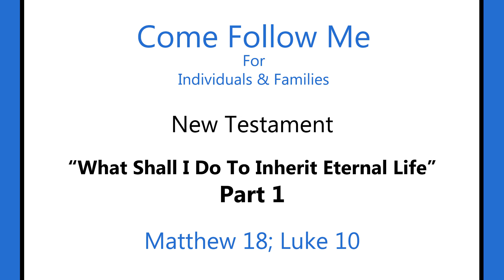Come Follow Me LDS- Matthew 18, Luke 10 Part 1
'The Greatest, 7 x 70 & The Seventy'
- How to be 'the greatest' in the Kingdom of God
- 7 x 70 and forgiveness in the Spiritual Ecomony
- The Seventy as representatives to the world

 I inadvertently said '1st, 2nd or 3rd century AD' in regards to producing the Septuagint, the Greek version of the Hebrew Bible. The Septuagint was produced in the 3rd century BC, not AD.

Come Follow Me LDS